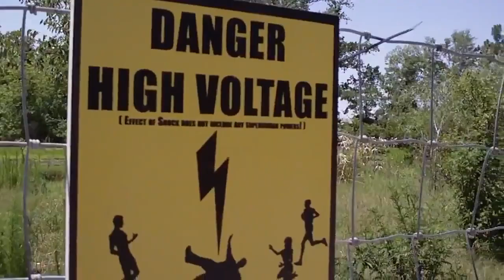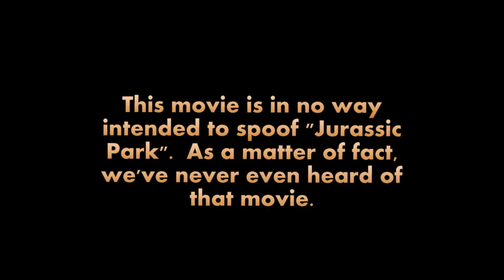Dinosaur Zoo (2012) Full Movie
The $0 dollar remake of Steven Spielberg's "Jurassic Park". When two scientists are invited to tour a new dinosaur zoo, things don't work out the way they are supposed to.